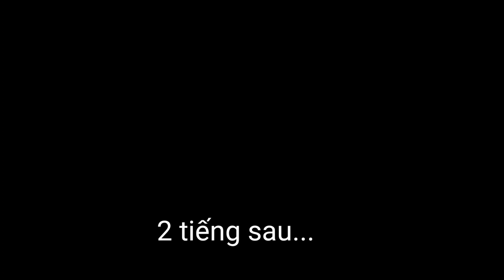Lần Đầu Chơi Lớn Mua Nguyên Thùng SẦU RIÊNG🤣 Bọn Trẻ Hú Vía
TRANG page của mình
ấn theo dõi để cập nhâp hình ảnh